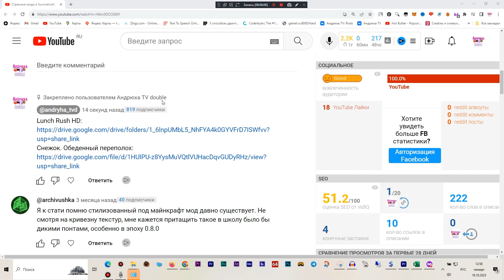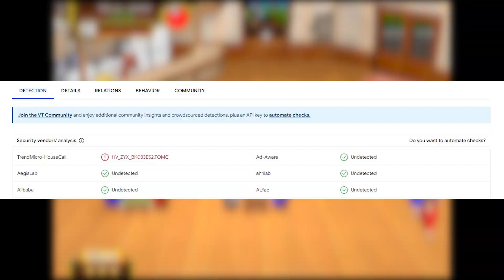Где вкусно покушать и как достать игру Обеденный переполох ?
Доброго голубя!  В данном видео подробно показываю куда сходить вкусно покушать, где можно достать с полки игру Обеденный переполох, как установить её с на окно и что с ней делать дальше.